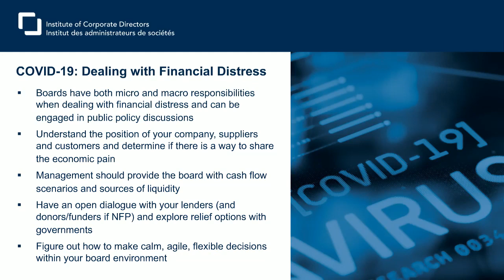COVID-19: Dealing with Financial Distress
Panelists Alan Hibben and Marc Wasserman share their expertise with the ICD’s CEO Rahul Bhardwaj on how directors should handle financial distress issues in their organizations.